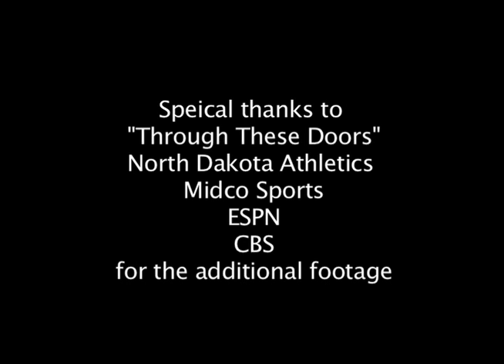Drake Caggiula Highlights 2010-16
Highlights from St. Mary Highschool, Stouffville Spirit Jr. A & North Dakota Fighting Sioux